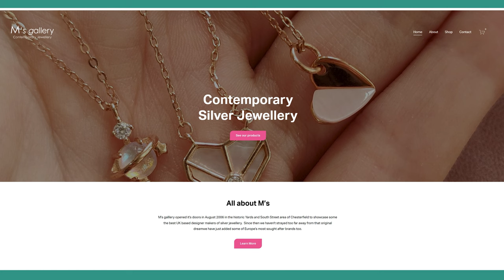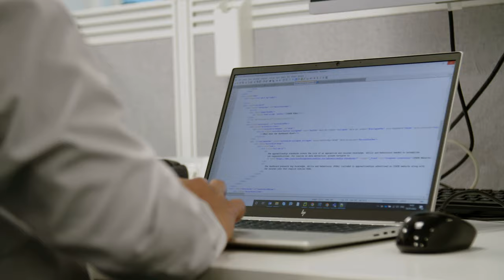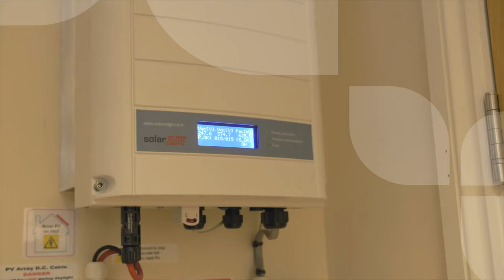East Midlands Chamber won British Chamber of Commerce Award - UK Business of the Year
East Midlands Chamber won British Chamber of Commerce Awards UK Business of the Year for all the support we provide to businesses in our region.